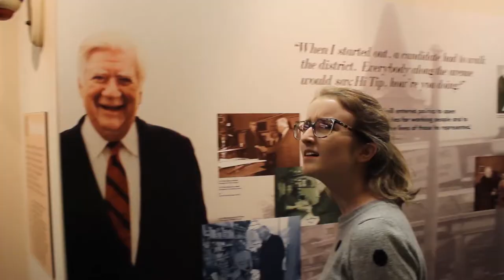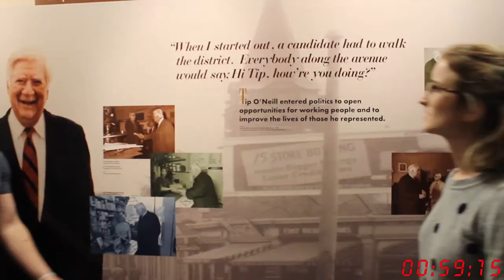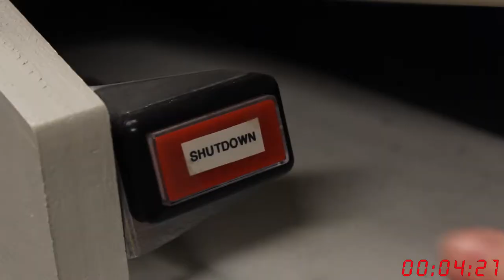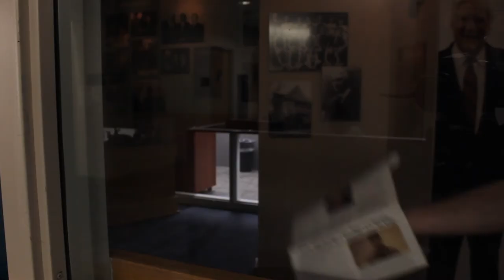Escape The Tip O'Neill Room (Fall 2018 Print Promo)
There are many mysteries on Boston College's campus... but none so shrouded in conspiracy as the Thomas P. O'Neill Exhibit on O'Neill Two. This is the story of one publication, who thought they could best the benevolent spirit which dwells within. Watch, if you dare, and remember... Print is coming.